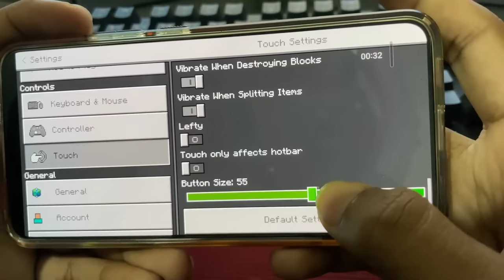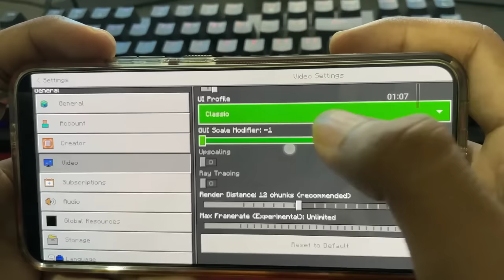HOW TO BECOME PRO IN MINECRAFT POCKET EDITION (Handcam)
How to become Pro In Minecraft Pe

TOP 5 TIPS ANDE TRICKS TO BECOME PRO IN MINECRAFT POKET EDDITION IN HINDI

Becoming The BEST Minecraft PE Player in 24 Hours..

😂 How To Become Pro  Minecraft PVP MCPE ( Noob Edition)

Top 10 Pro Minecraft tips |  Minecraft tips in Hindi |  survival Minecraft tips

How To Become a MCPE PvP PRO In 24 Hours!

BEST PvP Settings For MCPE Touch Player!! // Mobile User // Minecraft Bedrock Edition

TOP 10 TIP AND TRICKS FOR Minecraft Pocket Edition PVP in Hindi

17 Minecraft Bedrock Edition Tips and Tricks you Might not know | MCPE & PE Glitches Guide